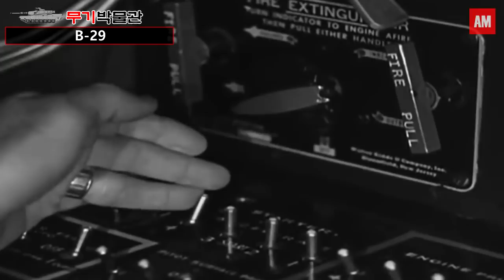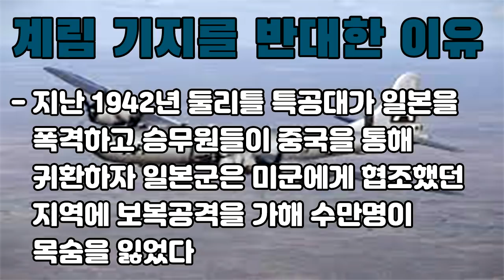B-29 슈퍼포트리스 1편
미국이 개발한 고고도 중폭격기